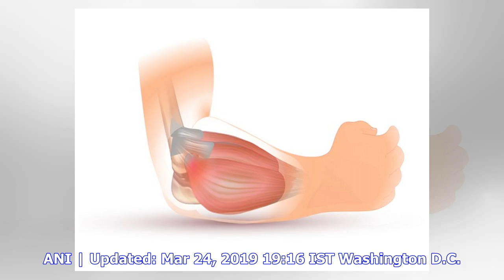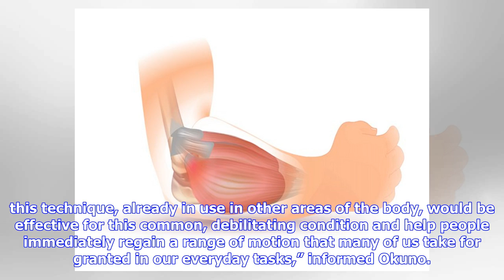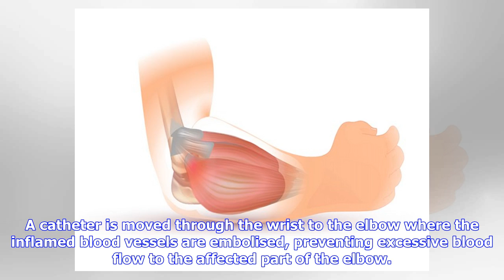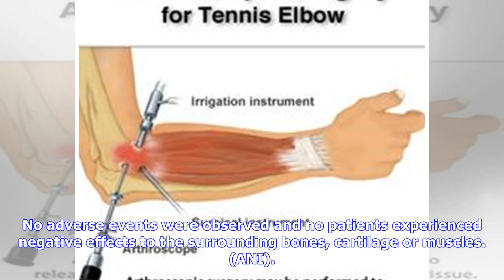New treatment for 'tennis elbow' reduces pain, inflammation without surgery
ANI | Updated: Mar 24, 2019 19:16 IST Washington D.C. [USA], Mar 24 (ANI): Researchers have found that tennis elbow can be effectively treated through Transcatheter Arterial Embolization (TAE).TAE is an image-guided, non-surgical treatment for tennis elbow that decreases abnormal blood flow to the injured area to reduce inflammation and pain. The research was presented at the Society of Interventional Radiology's 2019 Annual Scientific Meeting. Tennis elbow, the painful chronic condition affects...